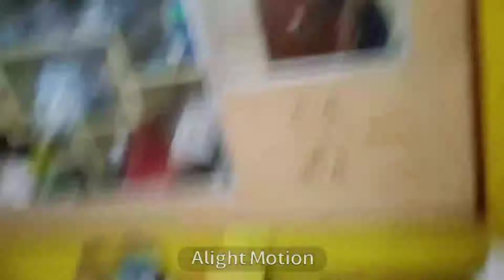i revealing my fish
content explanation..
I revealing my fish first time...

thankyou.